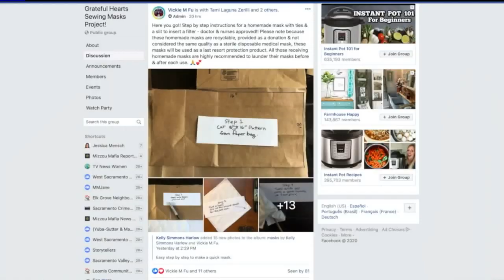Volunteers in California Sew Masks for Health Care Workers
With the rise of the novel coronavirus, health care professionals are dealing with shortages in protective gear.

Get the latest updates on what matters to you from FOX40 News by downloading our app.